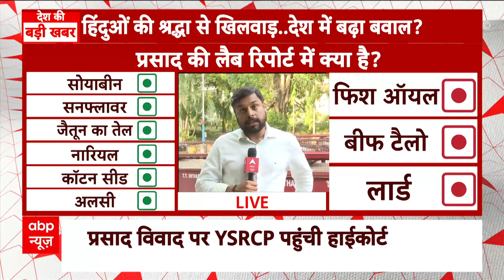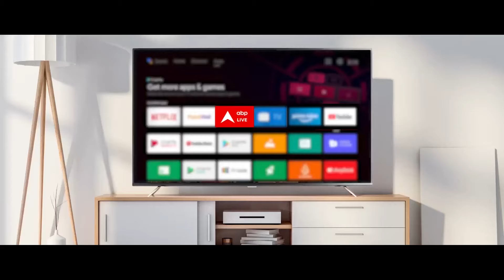Tirupati Laddu Controversy: हिंदुओं की श्रद्धा से खिलवाड़..देश में बढ़ा बवाल ? JP Nadda | Naidu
ABP News: मिलावटी प्रसाद पर एक्शन में केंद्र सरकार...प्रसाद विवाद पर केंद्र ने आंध्र सरकार से रिपोर्ट मांगी...नड्डा बोले- मैंने आज चंद्रबाबू नायडू से बात की ...प्रसाद विवाद की जांच करेगा FSSAI- नड्डा...प्रसाद पर हुए टेस्ट की जांच होगी- जेपी नड्डा...तिरुपति के लड्डू प्रसादम में पशु चर्बी का आरोप है.